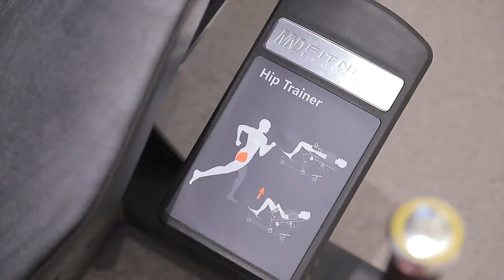PL73B Hip Lift Machine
New Model Hip Lift from MND Fitness